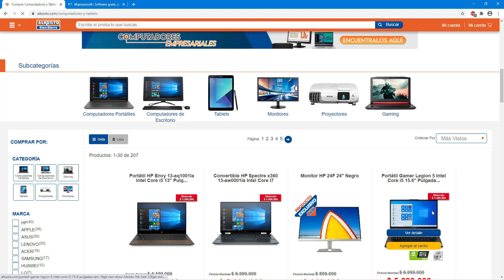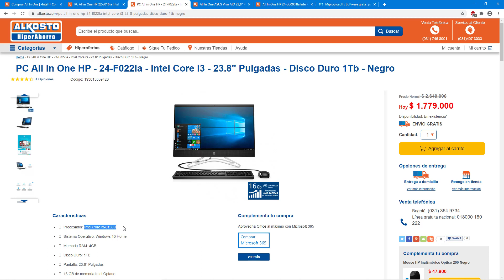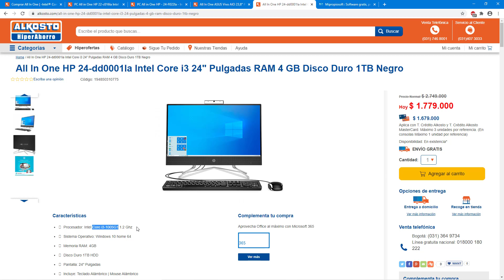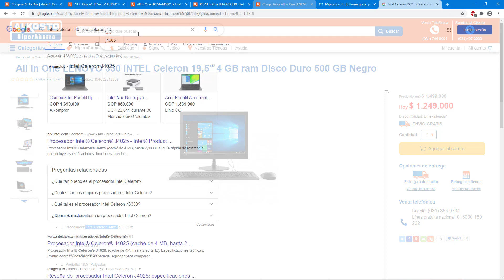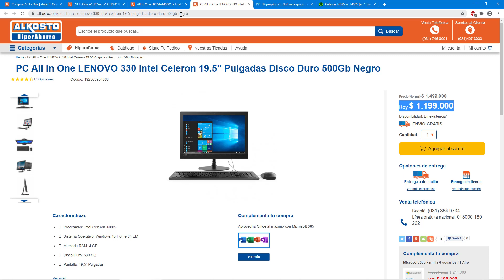Comprar Computador All In One Ryzen 5, Core i5, Celeron (Consejos para Elegir PC Todo En Uno)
Lo más importante al comprar un PC de escritorio All In One (Todo En Uno) de marcas como HP, Lenovo, Asus o Dell, es el procesador. Por eso ten muy claro el tipo de procesador y para qué lo quieres usar, además de buscar precios que no estén muy por encima de los de un computador portátil con las mismas especificaciones técnicas, ya que al final un All in One es prácticamente la board de un portátil pegado a un monitor, pero sin la batería.